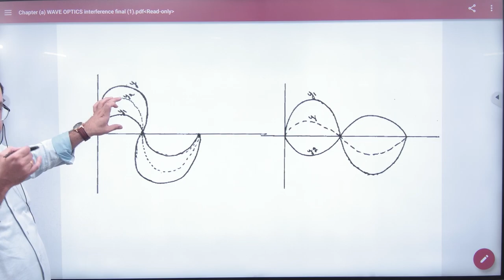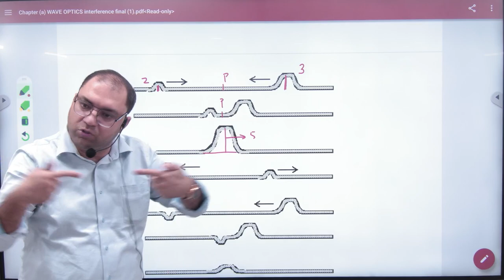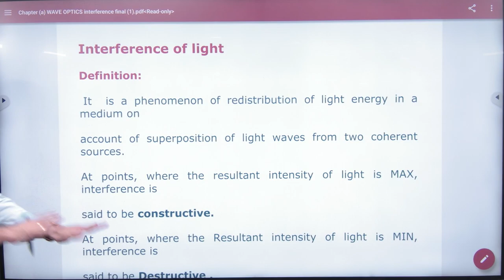6 Superposition principle